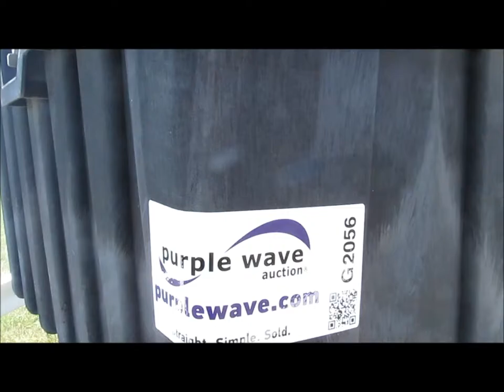(2) 1999 Bombardier GTI 5885 Sea-Doo personal watercrafts | sold at auction September 18, 2013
This asset was for sale and sold for a contract price of $2,970 in an absolute, no-reserve Internet auction by Purple Wave on September 18, 2013

(2) 1999 Bombardier GTI 5885 Sea-Doo personal watercrafts
Rotax 718cc two cylinder gas engines
85 HP
Rebuilt in 2011
Oilers removed
Two stroke gas required
12V electric start
Automatic transmissions
Forward, Neutral, and Reverse gears
(2) Sea-Doo covers
10&#039;L
Fiberglass hulls
Speedometer and fuel gauges
585 lbs
Seats recovered in 2011
Slight dock rash exterior scratches
Hull IDs ZZN32575L899, ZZN32574L899
1999 Hawkeye Yacht Club trailer
Rolling jack stand
2" ball hitch
Hand crank winches
5.30-12 tires
GVWR 1,400 lbs
Right fender cracked
VIN 4H1001314Y0262572

It was located in Unionville, MO, and we sold it to the highest bidder for $2,970.